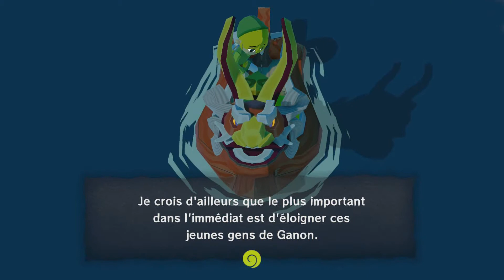[WT FR 100%] Zelda The Wind Waker HD 27 (Sauvons Arielle)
Episode 27 du Walkthrough de Zelda The Wind Waker HD

Dans cette vidéo, nous allons retourner dans la forteresse maudite pour sauver Ariel, la sœur de Link.

Bon visionnage ;)